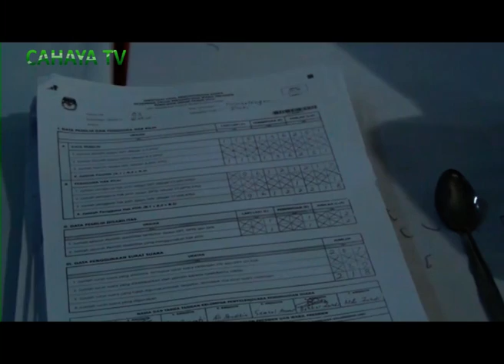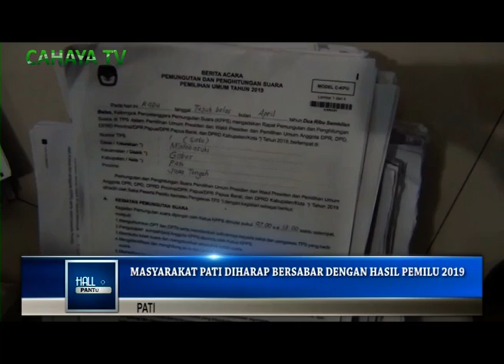Masyarakat Pati Diharap Bersabar Dengan Hasil Pemilu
Komisi pemilihan umum Kabupaten Pati, masih terus melakukan entri data dan scanning, perolehan suara calon Presiden Capres 2019, dan Calon Legislatif, serta DPD. Namun demikian, kendala server KPU RI, menjadi permasalahan sendiri, sehingga sulit diakses masyarakat. Untuk itu, KPU Pati berharap agar masyarakat bersabar dengan kendala tersebut.